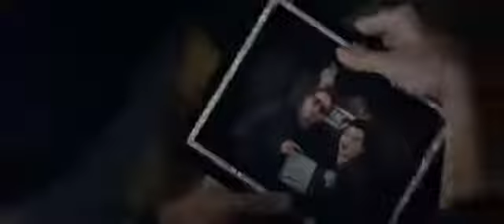Avengers end game final trailer